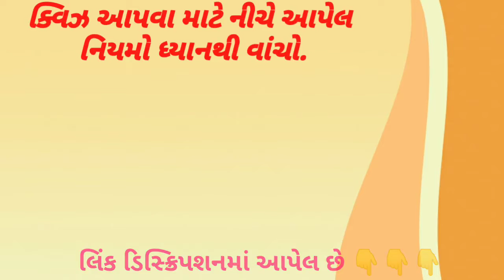ધોરમ 12 ગુજરાતી | 7 શ્યામ રંગ સમીપે | std 12 online quiz for board exam 2021 | MOST IMP QUESTIONS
*પ્રકરણ 7 : શ્યામ રંગ સમીપે*

*ટેસ્ટ આપવા અને જ્ઞાન વધારવા ક્લીક કરો*

*બીજા વિષયની કવિઝ આપવા કલીક કરો*

*👉 વિજેતાને પ્રમાણપત્ર મળશે.*

*દરરોજ અલગ અલગ વિષય અને પ્રકરણની ટેસ્ટ રહશે*

*આ મેસેજ ને તમારા બધા મિત્રો ને મોકલજો.*

*અમારી તમામ  અપડેટ whatsapp પર મેળવવા નામ લખી 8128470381 પર મેસેજ કરવો*